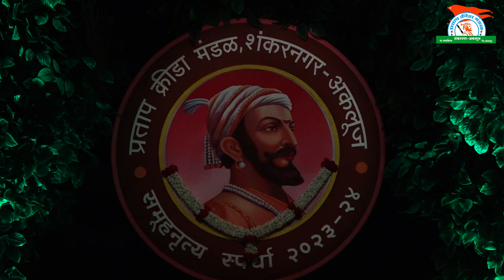प्रथम क्रमांक – इ.१ ली ते ४ थी संस्था बाह्य शाळा गट : जि.प आदर्श प्राथ. शाळा, देवबासुळवस्ती मोरोची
प्रताप क्रीडा मंडळ,शंकरनगर-अकलूज आयोजित

श्रीमती रत्नप्रभादेवी शंकरराव मोहिते-पाटील (आक्कासाहेब )
यांचे जन्मशताब्दी वर्षानिमित्त व

मा.श्री.जयसिंह शंकरराव मोहिते-पाटील ( बाळदादासाहेब ) व
मा.श्री.मदनसिंह शंकरराव मोहिते-पाटील यांचे अमृतमहोत्सवी वाटचालीनिमित्त

शालेय मुला-मुलींच्या व खुला गट
राज्यस्तरीय समूह नृत्य स्पर्धा २०२३

गट क्रमांक : १
गट : इयत्ता १ ली ते ४ थी प्राथमिक गट ( संस्थांबाह्य शाळा )
सादरकर्ते : जिल्हा परिषद आदर्श प्राथ. शाळा, देवबासुळवस्ती, मोरोची
गीत प्रकार : आदिवासी गीत
गीताचे बोल : हमर पाग तुमर पाग.

स्थळ : सहकार महर्षि शंकरराव मोहिते-पाटील स्मृतिभवन,शंकरनगर-अकलूज

प्रताप क्रीडा मंडळ,शंकरनगर-अकलूज
ता.माळशिरस जि.सोलापूर राज्य : महाराष्ट्र देश : भारत